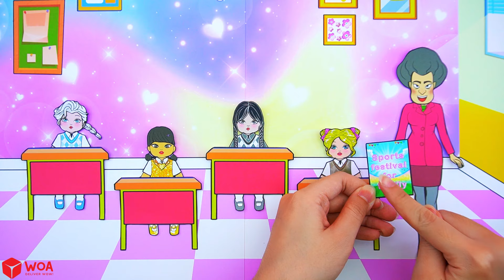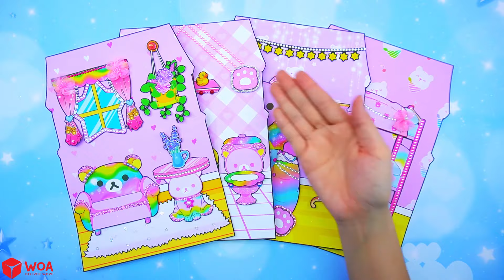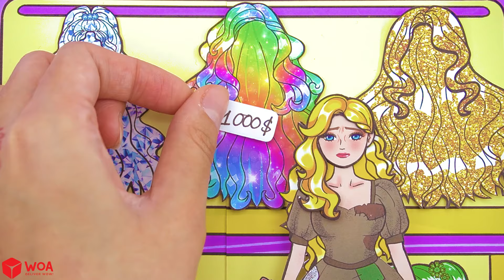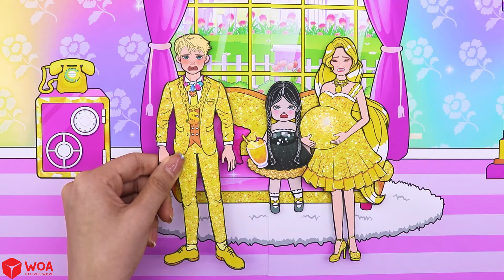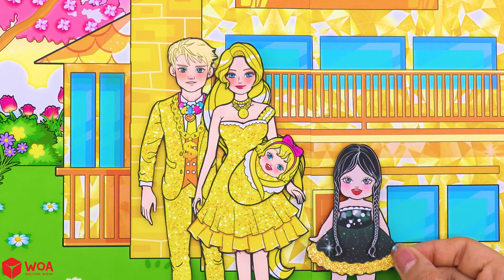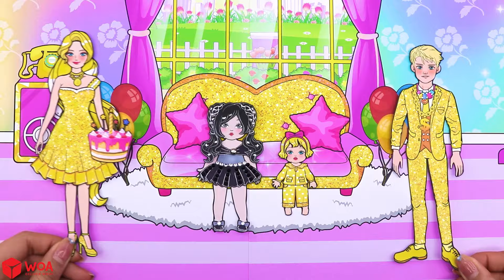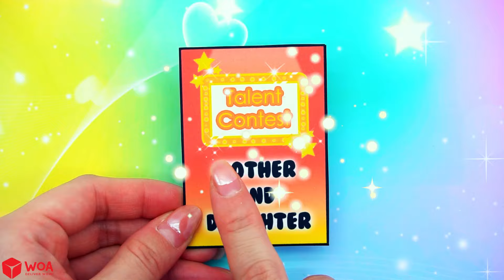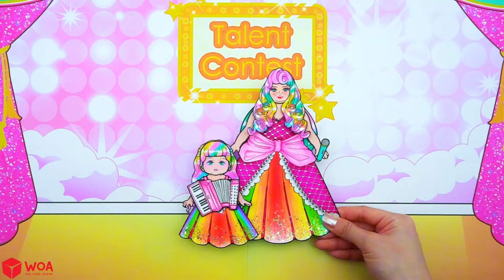[🐾paper Diy🐾] Barbie mãe deu à luz 5 BEBÊS - Barbie mãe e filha | Rapunzel Compilation 놀이 종이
Faça suas próprias bonecas de papel e suas transformações. Elsa, Rapunzel, Jogo de Lula etc. trocar de roupa e obter seu novo estilo a cada episódio. Vídeo com instruções para fazer quarto e roupas para bonecas de papel.

Sobre o canal WOA Doll Crafts PT:
Olá! 💚 Obrigado por você estar aqui! 💕 Divirta-se assistindo vídeo em nosso canal. Paper Dolls é a minha maior paixão de todas. Estarei compartilhando um tipo de tutorial aqui no meu canal para todos os amantes de artesanato. Dê seus feedbacks, comentários e gosta de meus vídeos!
Meu conteúdo criado neste canal é de propriedade da SCONNECT CO., LTD.
Nosso canal:
- WOA Doll Crafts
- WOA Doll Crafts Portugal
- Dolls Beauty
Sobre nós:
E NÃO ESQUEÇA DE SE INSCREVER PARA MAIS VÍDEOS ESPECIAIS!
► Diretrizes para os pais: Alguns dos materiais deste vídeo podem não ser apropriados para crianças menores de 13 anos.

► WOA Doll Crafts Channel PT e todos os seus vídeos não são “para crianças” na acepção do Título 16 C.F.R. O § 312.2 do CHILDREN'S ONLINE PRIVACY PROTECTION ACT (EUA) não se destina ao uso por crianças menores de 13 anos. O canal WOA Doll Crafts PT e o(s) seu(s) proprietário(s), agentes, representantes e colaboradores não recolhem qualquer informação de menores de 13 anos e recusam expressamente a autorização de terceiros. Além disso, a WOA Doll Crafts PT se isenta de toda e qualquer responsabilidade pelas práticas e políticas do YouTube e suas afiliadas e subsidiárias, ou quaisquer outras afiliadas afiliadas relacionadas a este problema.